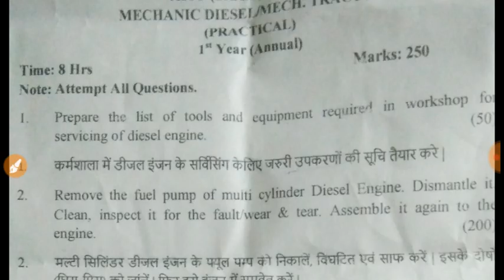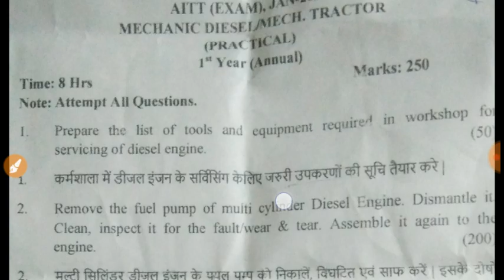iti practical Mechanic diesel Mechanic Tractor Practical Question Paper Aitt iti Annual Exam 2020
Mechanic diesel Mechanic Tractor Practical Question Paper Aitt iti Annual Exam 2020

🎯  Best Book Fot ITI Student

📖 Welder Complete Book

📖Fitter Complete Book

📖Electrician Complete Book

📖 Speedy सामान्य अध्ययन(GK)

📖Speedy Science